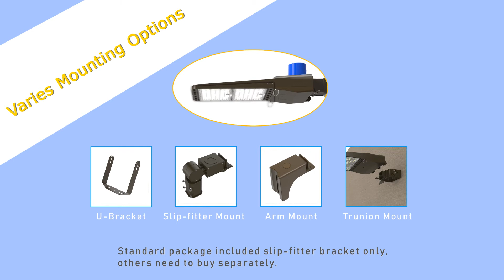Adiding LED Parking Lot Area Street Lights 140LM/W IP66 AC 100-277V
Adiding foucus on led lighting over 5 years.

We special in manufacturing of led high bay light,canopy light,parking lot light,flood light and stadium lights.

Our  lights have a free charge for replacement within 5 years from your purchased date.